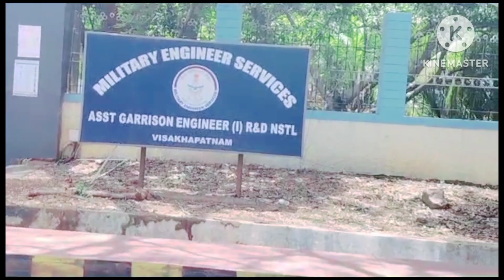canteen ଯାଇକି ମଜା ଆସିଗଲା 😆😆🤓🤓